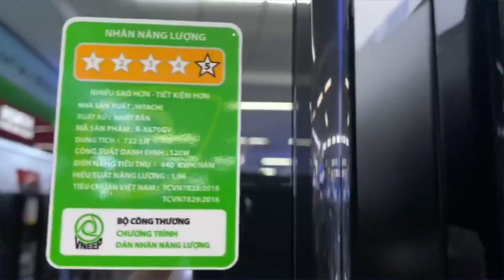Review tủ lạnh Hitachi nhập khẩu Nhật Bản X670GV